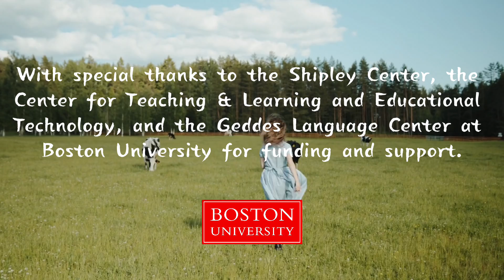【You&Me Music】你怎麼了 - Learn Chinese with Music!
Lyric: Yating Fan 范雅婷
Vocal: Elena 鄭微臻
Guitar: Shangfeihong Cao曹尚飛鴻
Music Arrangement: Gabby Tsai 蔡旭峰
Mixing and Mastering: Gabby Tsai 蔡旭峰
Video Director: Charlotte Lee 李佳曄
Producer: George Huang 黃崇校
Music Production: Boston You&Me Music

你怎麼了
我的眼睛又紅又癢
你應該是對什麼過敏了

吃這種藥就可以
飯前吃還是飯後吃
飯前飯後都可以

你怎麼了
我對你的印象很好
這個週末想去看電影

我已經買好票了
就我們倆
太好了，一言為定

Join us on this melodious journey to mastering Chinese, one song at a time. Let Boston You&Me Music be your companion in exploring the language learning journey of music.